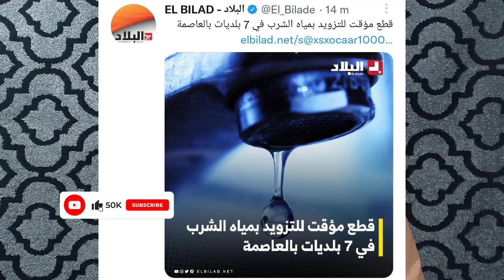الإعلام التونسي كيلـ ـحس الكابة للجزائر نحن مع الجزائر وسنقف في وجـه المغرب ضحكتونا يا شحـ ـاتين